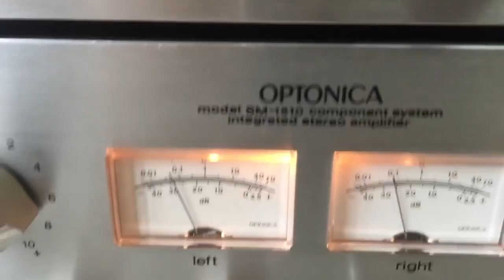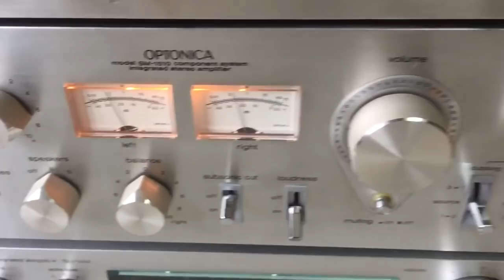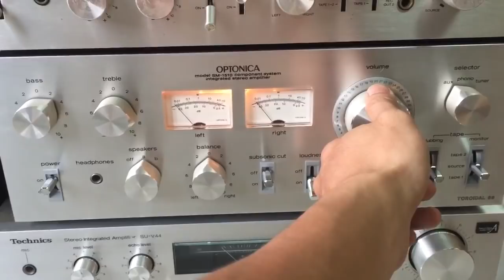đã bán... Amly Optonica (Shap) zin nguyên bản. Toàn BMT 0942187373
Mình ở Ban Mê Thuột. Nhận ship xa nếu khách có nhu cầu. Điền số điện thoại thoại Kết bạn facebook hoặc zalo để tham khảo thêm thông số kỹ thuật, ảnh chi tiết và các mặt hàng khác. Cám ơn